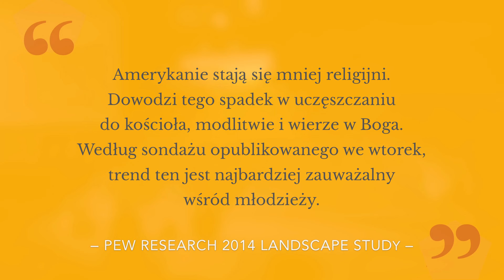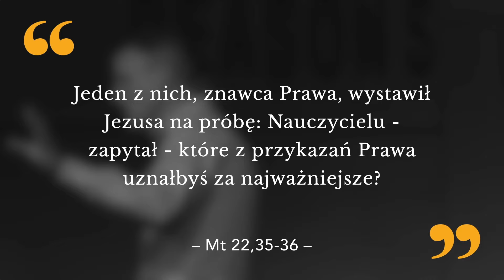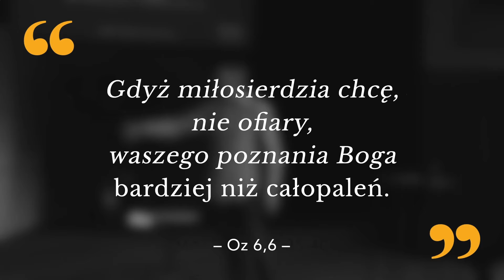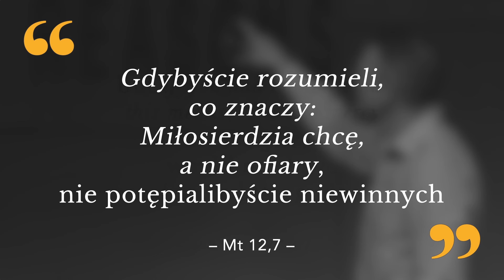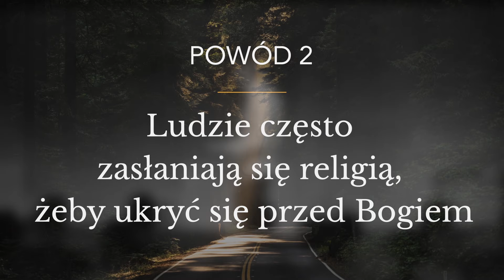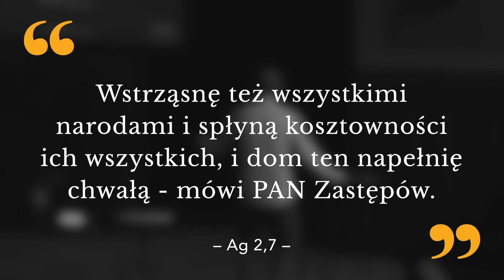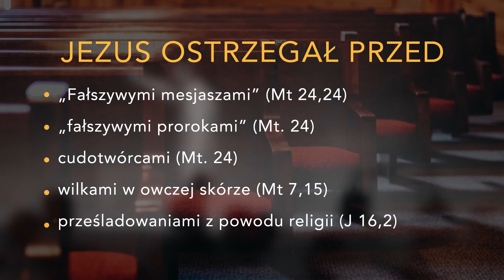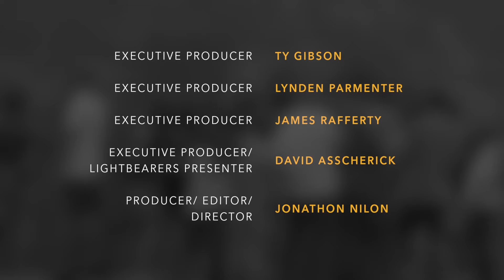Nie bądź "religijny" - Pięć dobrych powodów - David Asscherick #9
⚪️ Odkryj "Pięć dobrych powodów, by nie być religijnym", przedstawionych w wykładzie Davida Asschericka, cenionego mówcy i ewangelisty. W tym rozważaniu, Asscherick prezentuje kluczowe aspekty życia duchowego, rozkładając "religijność" na czynniki pierwsze.

Nie być religijnym? Nie chodzić do kościoła? Co ma na myśli David formułując tytułową tezę?